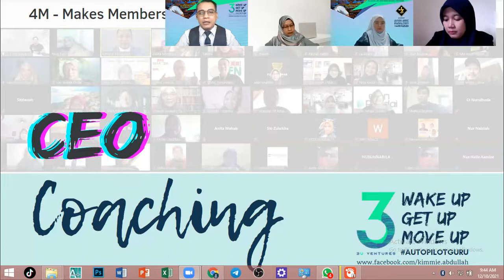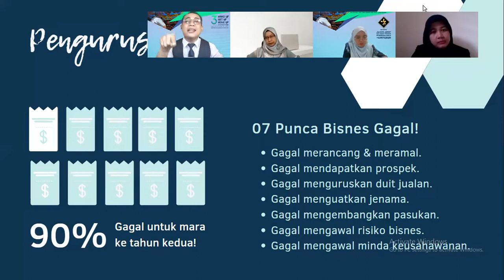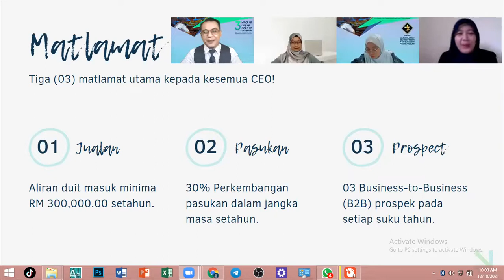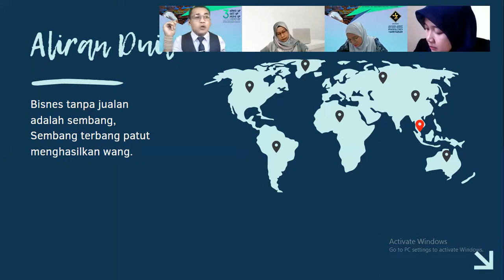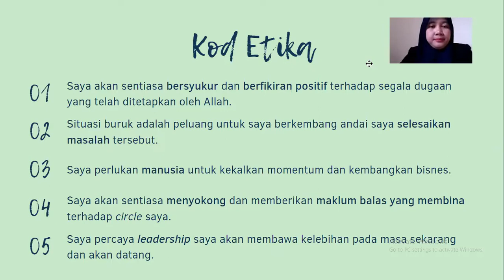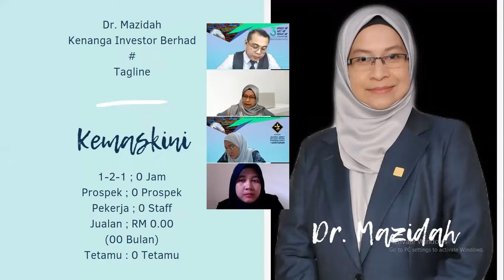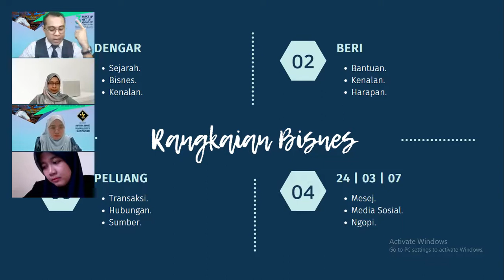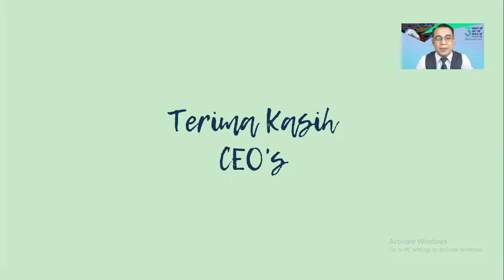CeoCoaching | Cash Funnel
[ Susun kewangan anda untuk jadikan anda berdisiplin dan kembangkan bisnes anda! ]

Leaders, feel free to ;-
2) Tekan GAMBAR LOCENG.
3) LiKE video ini.
4) Share URL link ini ke WhatsApp Group anda.

Name :
Business Type :
Location :
Facebook URL :

Kimmie Abdullah,
[ Business Management Consultant ]